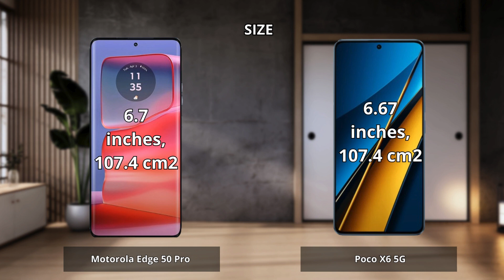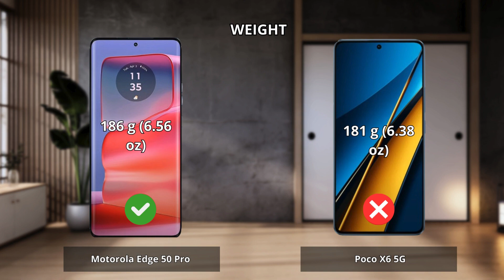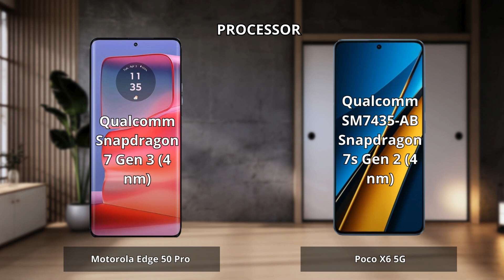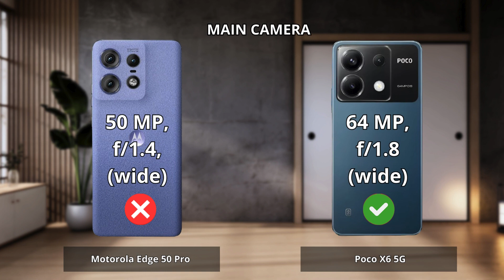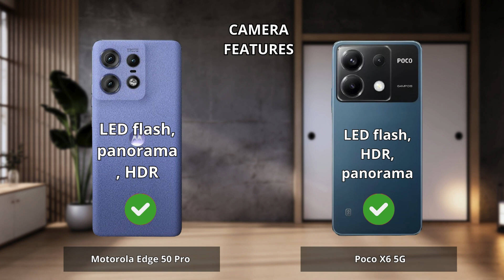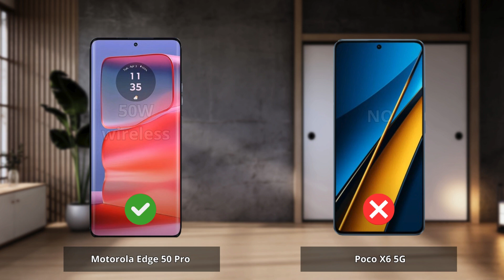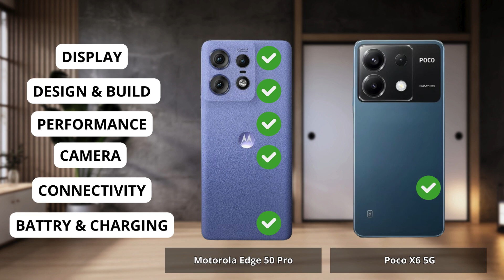Motorola Edge 50 Pro vs Poco X6 5G⚡Full comparison ⚡Which one is Best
Motorola Edge 50 Pro vs Poco X6 5G| Full Comparison | Which one is best for you ? Which is the Best "PRO" Phone ?

0:00 Intro Motorola Edge 50 Pro vs Poco X6 5G
0:06 Display Test Motorola Edge 50 Pro vs Poco X6 5G
1:15 Desain and Build Test Motorola Edge 50 Pro vs Poco X6 5G
1:58 Performance Test Motorola Edge 50 Pro vs Poco X6 5G
3:05 Camera Test Motorola Edge 50 Pro vs Poco X6 5G
4:36 Conectivity Test Motorola Edge 50 Pro vs Poco X6 5G
5:35 Battrey and Charging Test Motorola Edge 50 Pro vs Poco X6 5G
6:34 Result Motorola Edge 50 Pro vs Poco X6 5G